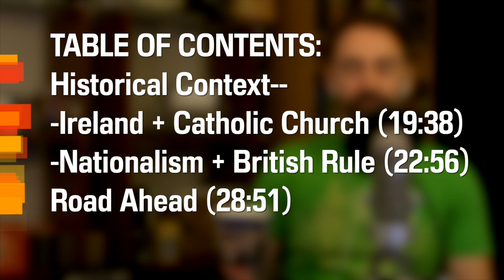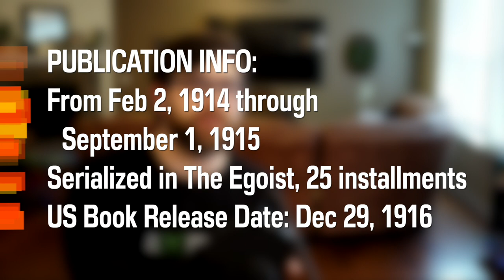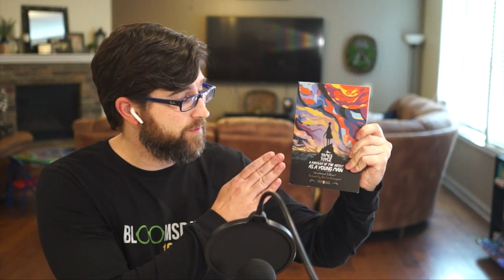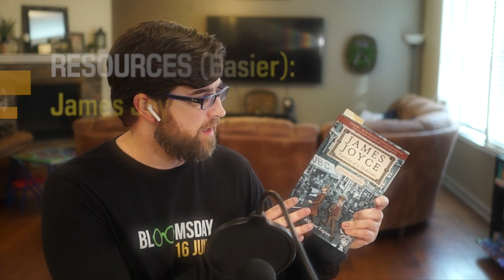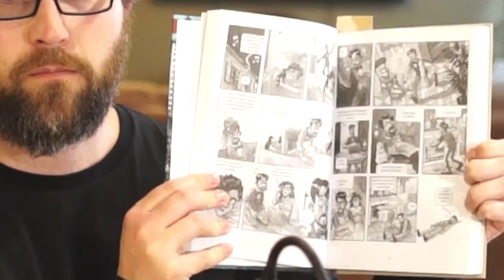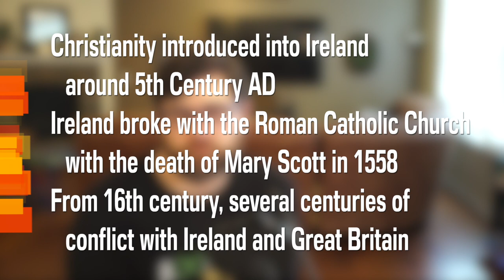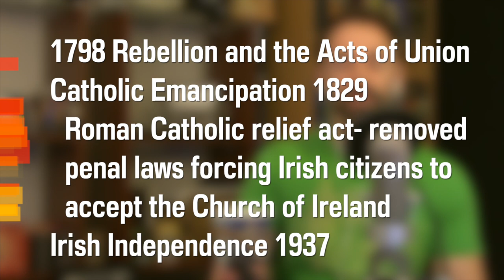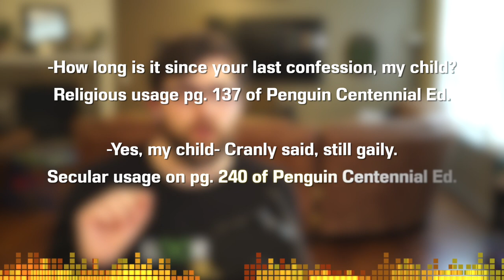Before you Read A Portrait of the Artist as a Young Man - James Joyce Book Summary, Analysis, Review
Welcome to the CodeX Cantina where our mission is to get more people talking about books! Happy Bloomsday! We're celebrating this year by doing "A Portrait of the Artist as a Young Man" by James Joyce along with our friends Noah and Lucas. Lots of people have asked for tips on reading Joyce and the best place to start reading James Joyce. If you chose this book, let's talk about some of the background elements such as Nationalism and Religion. The Catholic Church has a huge influence on this semi-autobiography. Are you thinking about reading this book? Let us know what attracted you to it in the comments below. We trie to keep it as Spoiler Free as possible.

Read "A Portrait of the Artist as a Young Man" by James Joyce for Free

0:00 Introductions
1:26 Publication Info
3:56 Why the Text is Important
9:06 Resource for Reading
11:28 Autobiography
15:25 Writing Technique
19:38 Historical Context-- Ireland and the Catholic Church
22:56 Historical Context-- Nationalism and the British Rule
28:51 Themes + the Road Ahead

Recommended Resources:
James Joyce by Richard Ellmann
Joyce Annotated by Don Gifford
James Joyce: A Portrait of a Dubliner (Graphic Biography) by Alfonso Zapico
Help my Unbelief: James Joyce & Religion by Geert Lernout

Copyright Info
Song: Infinite
Artist: Valence

Parnell Picture
Public Domain
Mathew Brady - Library of Congress Prints and Photographs Division. Brady-Handy Photograph Collection.

95 Theses: Public Domain
This work is in the public domain in its country of origin and other countries and areas where the copyright term is the author's life plus 100 years or fewer.